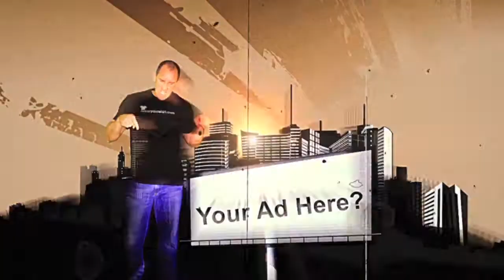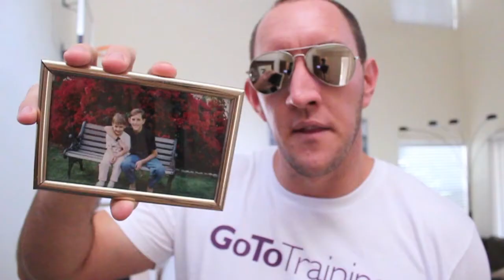Hardcore Training with GoToTraining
Looking for the perfect software to let you hold online training sessions with up to 200 people? Then GoToTraining  is just what the doctor ordered!

GoToTraining can help you save time and travel costs by moving your training programs online. Whether it's HR training, IT training, new employee training, etc, you can train people anywhere around the world. Need to demonstrate how to use a new company software or tool? GoToTraining is interactive, easy to follow along and you can track the trainee's comprehension and performance. Want to reach new customers without having to have a brick and motar location? GoToTraining works with Mac and PC, nearly any web browser available and they offer 24/7 customer support if you need it.

You can promote your online training sessions with GoToTraining  as free or paid. If you choose paid you can setup flexible payment options, automated reminder emails and give access to all training materials used (including session recordings).

There are multiple ways to think about using GoToTraining, what would you train people on?